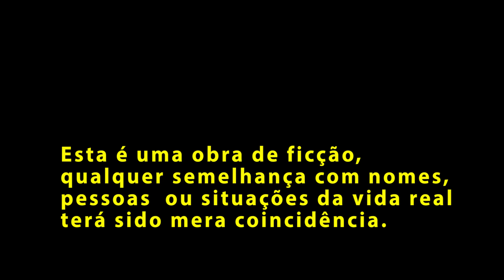O Ator Premiado (Filipe Ferrari)- CINE OPORTUNIDADES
Videobook do Ator Filipe Ferrari .
Ator do Cine Oportunidades
Roteiro: Filipe Ferrrari
Direção: Fabricio Rosario e Yon Dourado
Realização  Rosario Studio